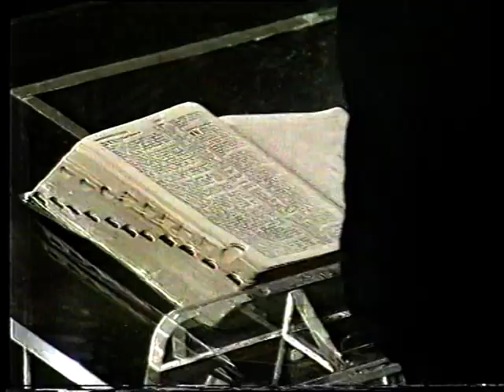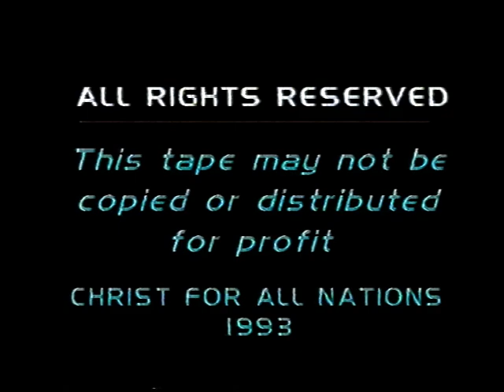Searching to Fill Life's Emptiness & The Overcomers Reinhard Bonnke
Searching to Fill Life's Emptiness & The Overcomers Pastor Reinhard Bonnke